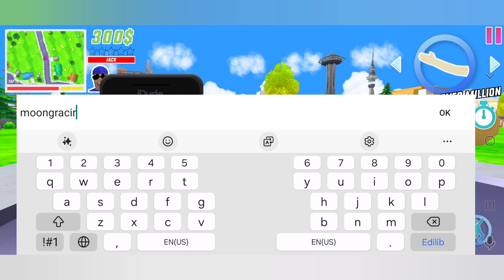Dude Theft Wars VS Gangstar Mafia 2024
Dude Theft Wars mod version , Dude Theft Wars Sandbox , Dude Theft Wars Funny ,

Dude theft wars all